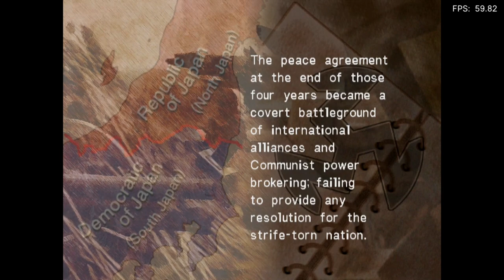Is Ring Of Red Playable? RetroArch Performance [Series X | PCSX2]